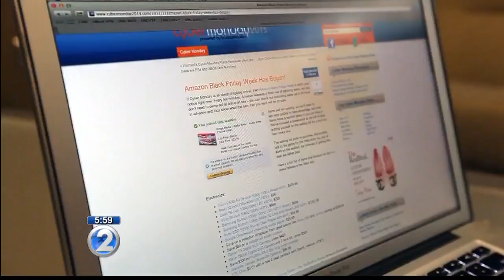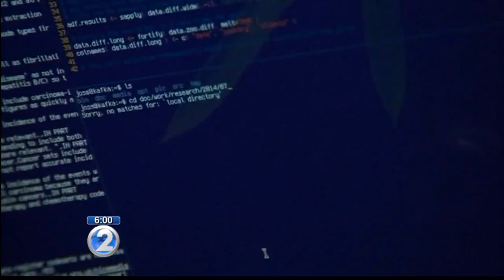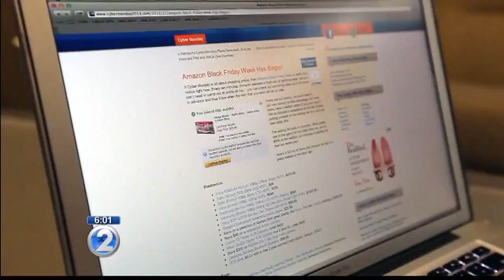Lawsuit accuses Hawaii residents of using file-sharing software to illegally download movies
The lawsuit claims that each of the defendants could be liable for up to $150,000.